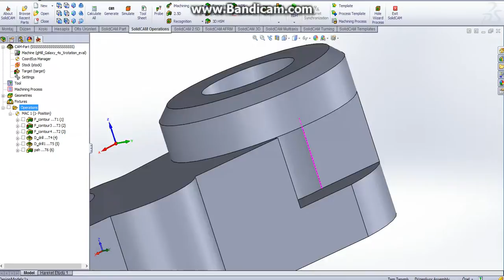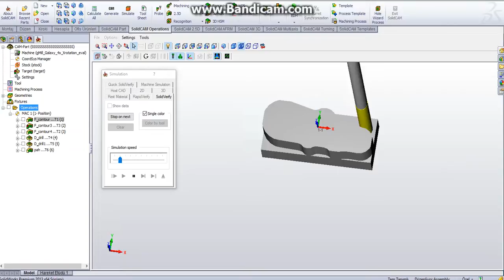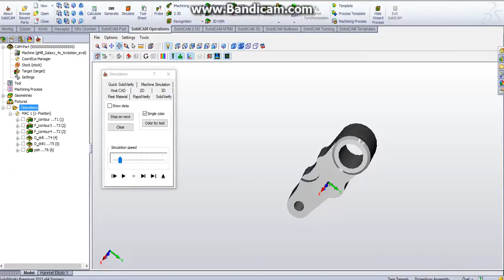solidcam shotgun hsr-hsm works milling